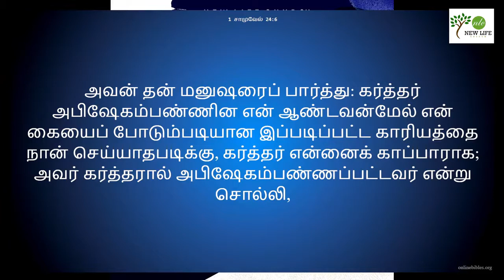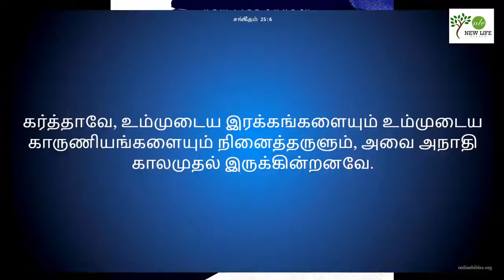Sunday Communion Service || Greatness || Ps. Mathew || New life Church Dublin || 05-June-2022